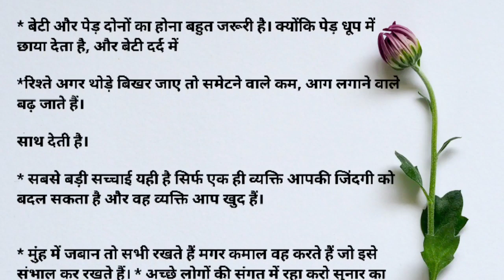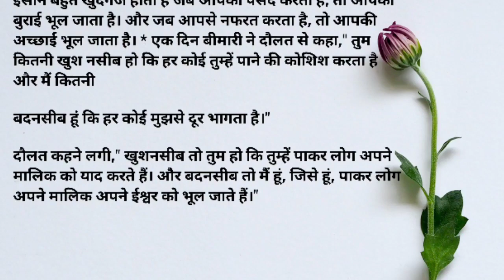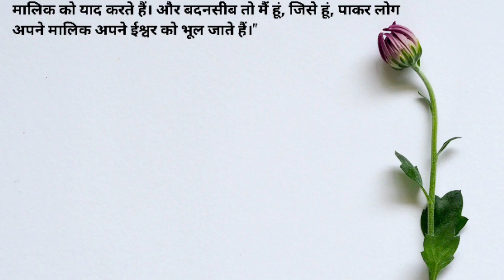अच्छे विचार | achche vichar | motivational quotes in hindi raza voice 72